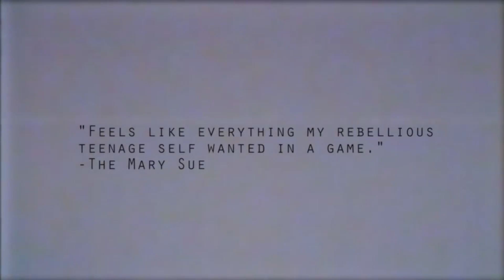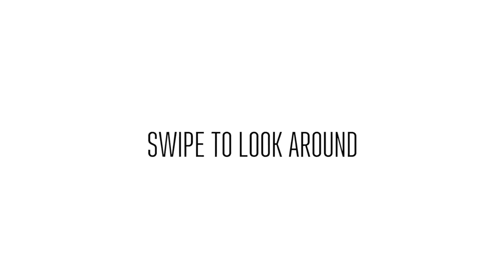EN İYİ İNTERAKTİF HİKAYE TABANLI MOBİL OYUNLAR 2020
Ben Tolga İsmet Bakırcı , bugün en iyi interaktif mobil oyunları , interaktif oyunlar , mobil oyunlar , seçim tabanlı oyunlar , interaktif mobil oyunlar , hikaye tabanlı mobil oyunlar , hikayeli mobil oyunlar ı gösterdim.

5- The Pillars of the Earth

4- Oxenfree

3- She Sees Red

2- Beholder 2

1- Late Shift

iOS : (

Bunlara göz atabilirsin !